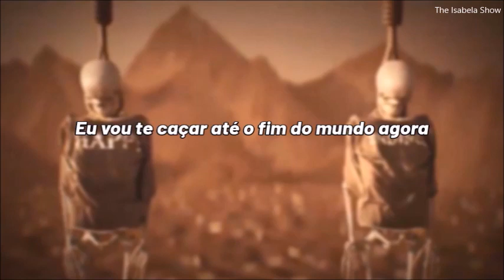Smash Into Pieces - Deadman (tradução/legenda)